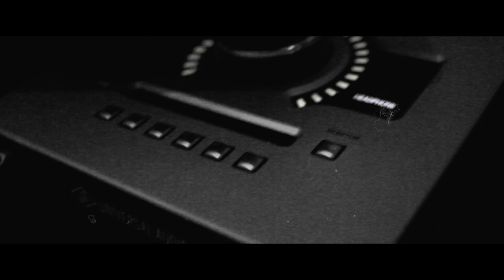Harley Benton Mighty 15TH | The amazing lunchbox amp by Thomann | From clean to heavy.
The Mighty 15-TH by Harley Benton might be the poor man's "Tiny Terror". Let's check out how it sounds and if it can get as heavy as the original by Orange. Different guitars. Different pickups. No overdrive pedals.